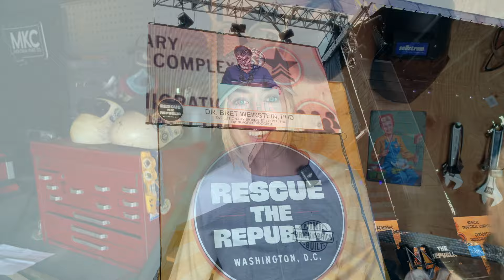My Trip to Washington DC didn't go as planned...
Today we headed to the Rescue the Republic Rally in Washington DC.